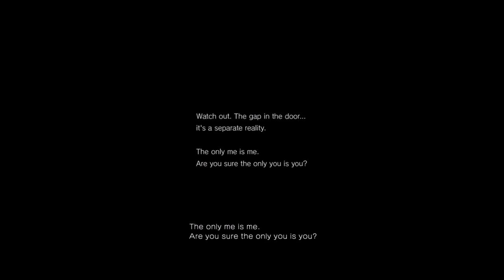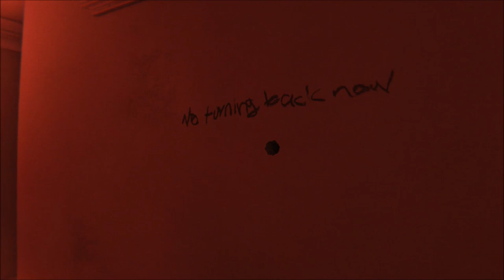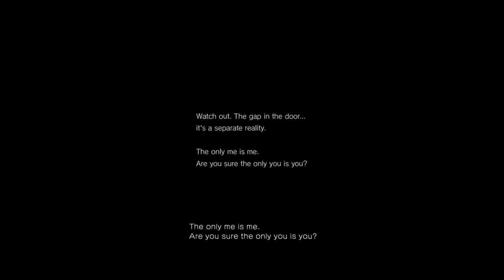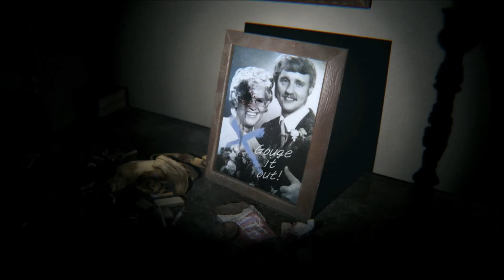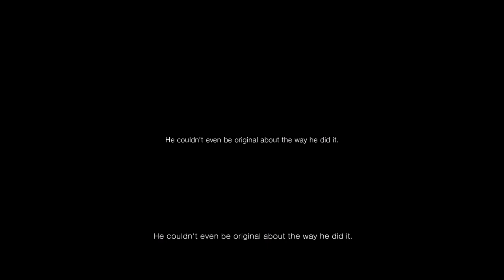(P.T.) QUIET MOUNTAIN STARRING CORMAN FREEDUS - Let's Play All The Games - P.T.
This is it folks, P.T.! Our friend Garrick has never played, nor even seen anything P.T-related before, which means while Katy and Andy are vets at this game, Garrick is seeing it all for the first time! So join us for the penultimate game in our Halloween spooktacular, P.T., and prepare to be terrified!

P.T., or Playable Teaser, is a unique horror experience once found on the PS4, but now thanks to Konami no longer available. Because Konami are poopyheads. The teaser promised a new Silent Hill game called Silent Hills, and was created by Hideo Kojima, with help from Guillermo Del Toro and starring Norman Reedus. But Konami pulled the plug, and also pulled P.T. from the PlayStation store. Thankfully, we still have our copy! One of the most difficult things in P.T. is actually beating the game, but we have a tried and true method using our friend "Jareth" that works every time. We also managed to capture several appearances of Lisa, the ghost, on our playthrough. So sit back, relax,. and enjoy a round of P.T. played both a newcomer and some solid vets. Happy Halloween!